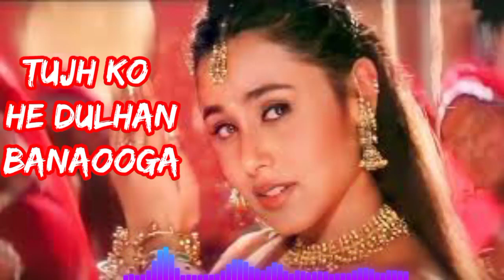तुझे को ही दुल्हन बनाऊँगा Song | Tujh ko he Dulhan Banooga | Shadi Special Song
तुझे को ही दुल्हन बनाऊँगा  Song |  Tujh ko he Dulhan Banooga | Saadi Special Song

🎵 Song Credits

Movie Chalo Ishq Ladaaye (2002)
Star Cast Govinda & Rani Mukerji
Song Tujhko Hi Dulhan Banaunga
Singer Sonu Nigam & Alka Yagnik
Lyrics Sameer
Music Himesh Reshammiya
Copyright Label Tips Official

🎶 Engilsh Lyrics
Mehndee hai, mehndee
mehndee hai mehndee
Mehndee hai, mehndee
mehndee hai mehndee
Sharma naa aise banno rey
Abb jana hai ghar tuhjko sajan key
Chale gaye ham bhee tere sang
Tere dahej me tere ghar sajan key
Tujhko hee..Tujhko hee,,
Tujhko hee dulhan banaonga..
Hoy Tujhko hee dulhan banaunga
warna kanwara mar jaonga
Tujhko hee dulhan banaunga
warna kunwara mar jaonga

Jake jogan ban jaungee,
sang tere me naa aaungee
Sab se me yeh keh jaungee,
Tujhko naa dula banaungee

Tere liye launga Bindiya
chand sitaro kee
Haan Tere liye launga Bindiya
chand sitaro kee
Pehnaunga chunar mai tujhko
nayee baharo kee

Arey jaa rey kanware mujhpe
dore too dal naa aise
Mere aage pichhe firte hai tere jaise

Nakhre naa kar divanee
abb man bhee jaa ranee

Naa banegi teree kahanee
chal chhod dey yeh manmanee

Tujhko hee chala behnaunga
Haan Tujhko hee chala behnaunga
warna kanwara mar jaunga

  Shadee wadee key chakkar me
mujhe nahee padna
Are Shadee wadee key chakkar me
mujhe nahee padna
Char deewaro me gut gut key
mujhe nahee marna

Khulee hawaon kee me
tujhko ser karaunga
Honey moon me london
paris tujhe gumanunga

Chikni chikni bato me
aaon naa tere hato me

Mujhko jo tukraye gi
too bad me pachtayegee

Naa sej teree sajaungee
Haan Naa sej teree sajaungee

Bin tere naa jee paonga
bin tere naa mar paunga
Sab se me yeh keh jaunga
tujhko hi dulhan banaunga

Hooo Yeh jid chhod dey,
nata jod dey
rab kaa nam ley,
daman tham ley
Man bhee ley too mera kehna

sath tere naa mujhko rehna

Kab dolee barat me lau

Jaise tujhko me samjau

Kya tune yeh soch liya hai,

han maine yeh soch liya hai

Yaro zeher kee pudiya lao,

yeh pagal hai isse bachao

Tere bina mujhko nahee jina,

karna aisee khata kabhee naa

Mujhko abb yeh zeher hai pina,

sach me dil muhjko nahee sina

Chhod key duneeya chala mai chala

Lagata iskee jan gayee rey

Isee Kaho mai man gayee rey
Isee Kaho mai man gaye

🎶 Hindi Lyrics
मेहँदी है मेहँदी
मेहँदी है मेहँदी
मेहँदी है मेहँदी
मेहँदी है मेहँदी
सरमा ना ऐसे बन्नो रे
अब जाना है घर तुझको साजन के
चलेंगे हम भी तेरे संग
तेरे दहेज में तेरे घर साजन के

तुझको ही
तुझको ही
तुझको ही दुल्हन बनाऊँगा
हाय तुझको ही दुल्हन बनाऊंगा
वरना कंवारा मर जाऊँगा
जाके जोगन बन जाउंगी
संग तेरे ना मैं आउंगी
सबसे मैं ये कह जाउँगी
तुझको ना दूल्हा बनाऊँगी

तेरे लिए लाऊंगा बिंदिया चाँद सितारों की
हां तेरे लिए लाऊंगा बिंदिया चाँद सितारों की
पहनाउंगा चुनर मैं तुझको नई बहारो की
अरे जा रे कंवारे मुझपे डोरे डाल ना तू ऐसे
मेरे आगे पीछे फिरते है तेरे जैसे
नखरे ना कर दीवानी अब मान भी जाओ रानी
ना बनेगी तेरी कहानी चल छोड़ दे ये मनमानी
तुझको ही छल्ला पहनाऊँगा
हां तुझको ही छल्ला पहनाऊँगा
शादी वादी के चक्कर में मुझे नहीं पड़ना
अरे शादी वादी के चक्कर में मुझे नहीं पड़ना
चार दीवारों में घूंट-घूंट के मुझे नहीं मरना
खुली हवाओं की मैं तुझको सैर कराऊंगा
हनीमून में लंदन पेरिस तुझे घुमाऊंगा
चिकनी चिकनी बातो में आऊं ना तेरे हाथों में
मुझको जो ठुकराएगी तू बाद में पछ्तायेगी
ना सेज तेरी सजाऊंगी
हां ना सेज तेरी सजाऊंगी
बिन तेरे ना जी पाऊँगा
बिन तेरे ना मर पाउँगा
सबसे मैं ये कह जाऊंगा

ओ ओ ओ ओ ..!
ये जिद छोड़ दे नाता जोड़ दे
रब का नाम ले दामन थाम ले
मान भी ले तू मेरा कहना
साथ तेरे नहीं मुझको रहना
कब डोली बारात मै लाऊं
कैसे तुझको मैं समझाऊ
क्या तूने ये सोच लिया है
हाँ मैंने ये सोच लिया है
यारो जहर की पुड़िया लाओ
ये पागल है इसे बचाओ
तेरे बिना मुझको नहीं जीना
करना ऐसी खता कभी ना
मुझको अब ये जहर है पीना
जख्मी दिल मुझको नहीं सिना
छोड़ के दुनिया चला मै चला
लगता इसकी जान गई रे
इसे कहो मैं मान गई रे

लो मैं मान गई
हां मैं मान गई
तेरे प्यार को मैं पहचान गई
तुझको ही दूल्हा बनाऊँगी
हां तुझसे ही शादी रचाऊँगी
वरना कंवारी मर जाउंगी